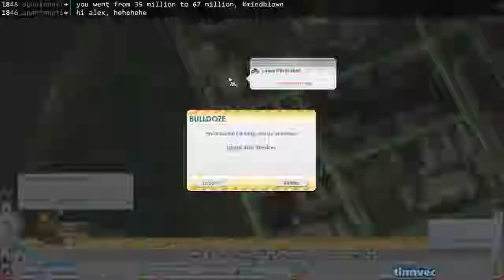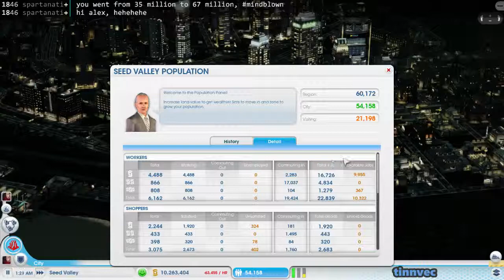Half Moon Bay - Episode 12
in this episode, we install lots of transit as we grow the city.